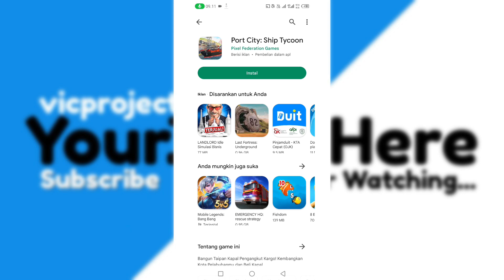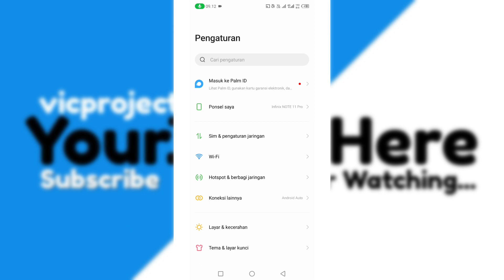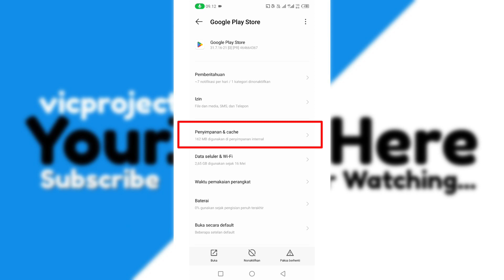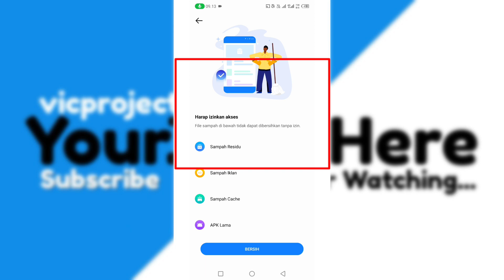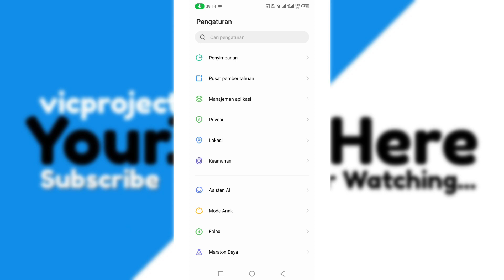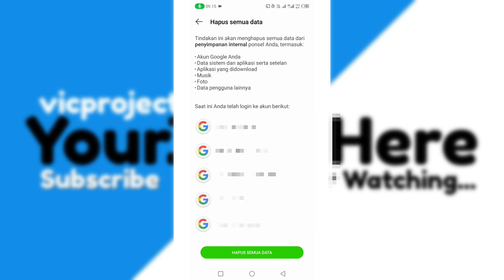Cara Mengatasi Tidak Bisa Download Di Play Store - Memperbaiki Play Store Agar Bisa Mendownload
cara mengatasi tidak bisa download di play store,
cara memperbaiki play store agar bisa mendownload,
cara atasi download tertunda di play store,
cara mengatasi tidak bisa menginstal aplikasi di play store,
cara mengatasi tidak bisa instal aplikasi di play store,
cara mengatasi play store coba lagi,
cara mengatasi terjadi kesalahan coba lagi di play store,
cara mengatasi error saat mendownload aplikasi di play store,